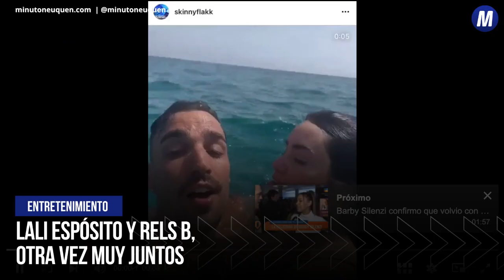Lali Espósito y Rels B, otra vez muy juntos - Minuto Neuquén